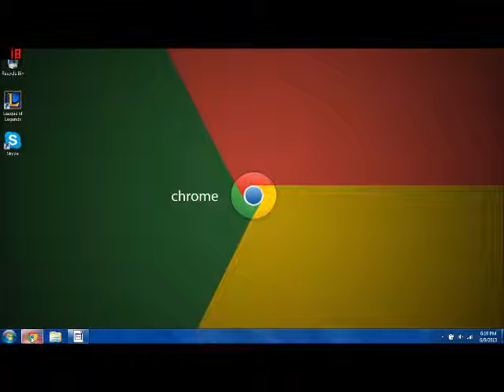Update : New Channel!!!